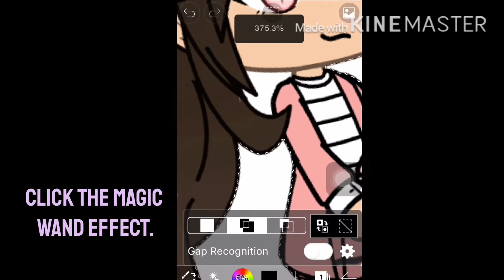How to erase background and add a motion blur on ibis paint- Gacha Life.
Hello! I’m Dark Cupid. I’m so glad you found my channel and I hope you enjoy my videos. Collabs are open for anyone, so be sure to ask! Be sure to watch my most recent video which is 2 mep parts. Goodbye and I hope you have the best day possible ❤️